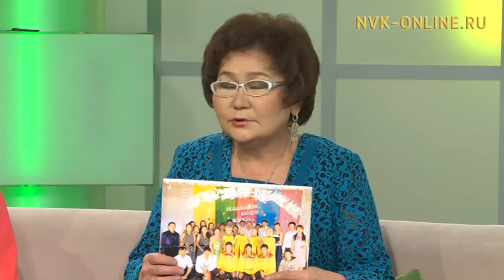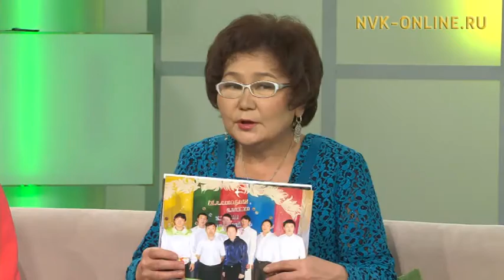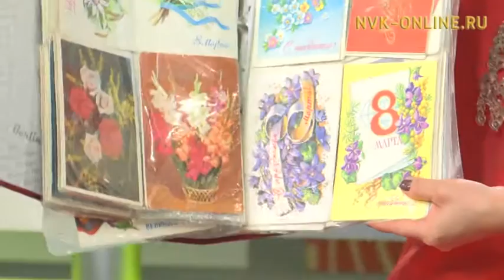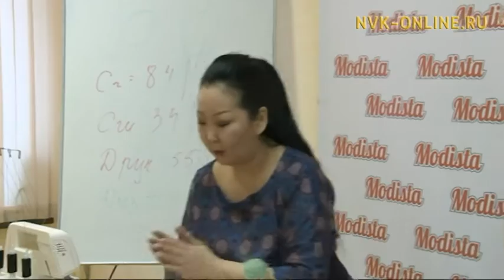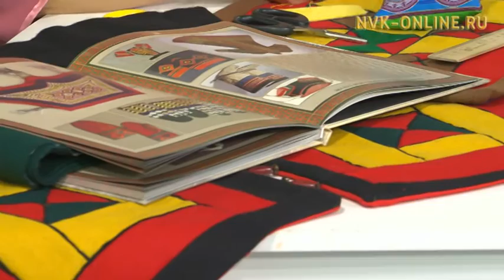Мин көрөбүн сүрэхпинэн. Үчүгэйиэн бу сиргэ (13.12.2016)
Соторутааҕыта "Мин көрөбүн сүрэхпинэн" диэн клип сүрэхтэммитэ. Биэриигэ бу клип хайдах үөскээбитин, ким үлэлэспитин туһунан кэпсэтэллэр. Биэриигэ Республикатааҕы анал коррекционнай интэринээт- оскуола муусука салаатын салайааччыта Айталина Анатольевна Петрова, режиссер Любовь Борисова уонна ырыаһыт оҕолор Мичил Моисеев, Роман Винокуров, Айыллаана Степанова ыалдьыттыыллар.